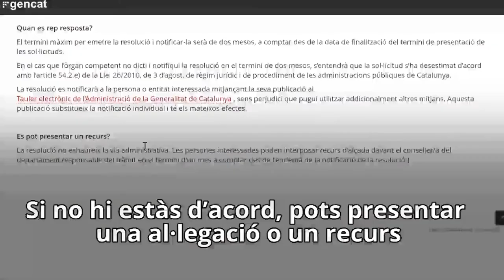Tràmit pas a pas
Per a la majoria de tràmits gencat cal seguir aquests passos:
1. Has de facilitar una sèrie de dades i informació.
2. Si el tràmit té un cost, has de pagar la taxa.
3. L’Administració ho revisarà tot. Si cal, et demanarà més informació. D’això se’n diu requeriment.
(Mentrestant, pots consultar l’estat del teu tràmit a l'Àrea Privada).
4. Rebràs la resposta. Si no hi estàs d’acord, pots presentar una al·legació o un recurs.